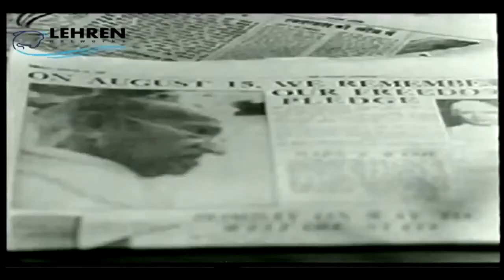Tribute to Producer/Director K.Amarnath - Scenes of Patriotism from his Films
Conveying his Message on Patriotism, Peace & Harmony

Video compilation of scenes from 4 of my dad, Producer/Director K.Amarnath's  movies that depict War, Terrorism, Patriotism and Sacrifices made in defense of our Motherland and in our quest to find Peace.

1. Gaon ki Gori – 1945
2. Bazar – 1949
3. Kal Hamara Hai – 1959
4. Kabli Khan – 1963